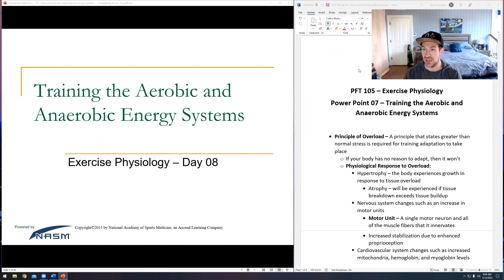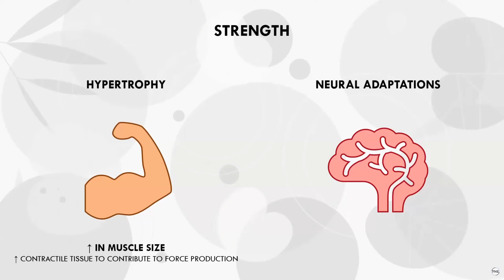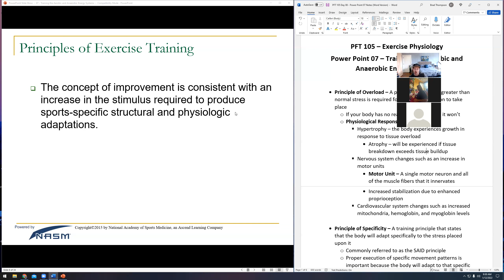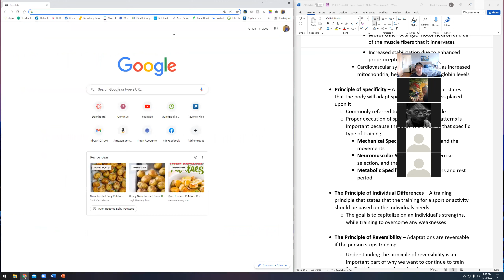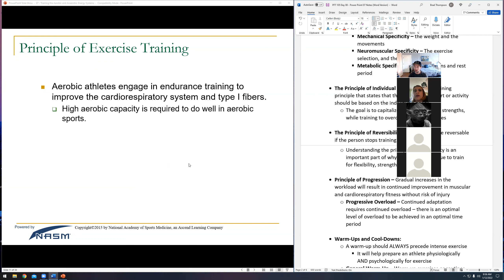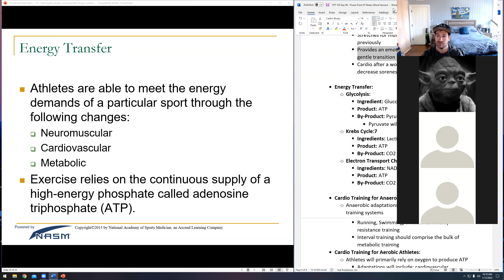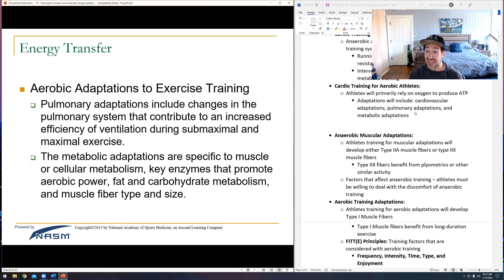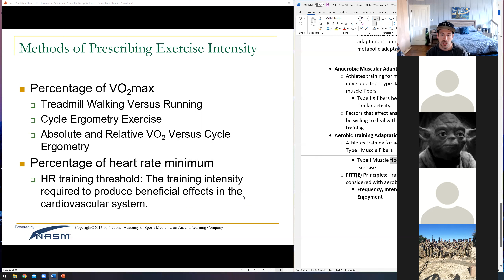PFT 105 (Exercise Physiology) Day 08 - Training the Aerobic and Anaerobic Energy Systems